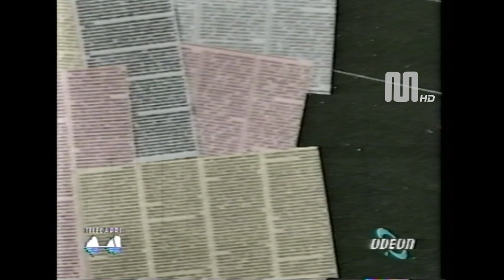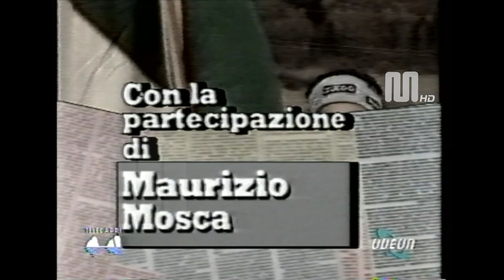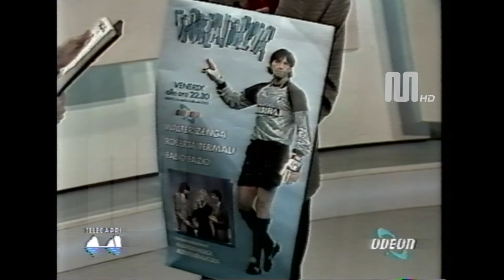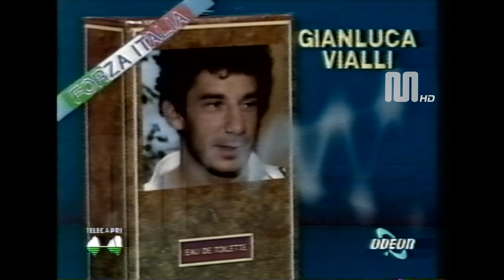1988 Tele Capri _ Odeon "Forza Italia" con Fabio Fazio e Roberta Termali (3 giugno)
1988 Tele Capri _ Odeon  "Forza Italia"  con Fabio Fazio e Roberta Termali  (3 giugno)